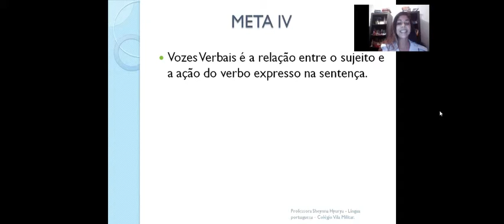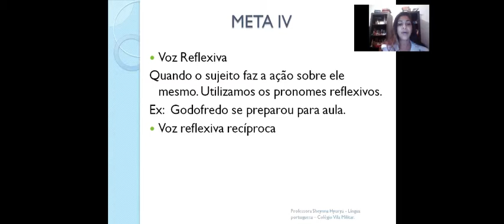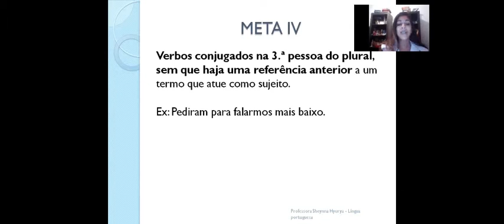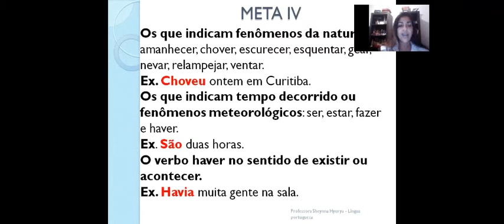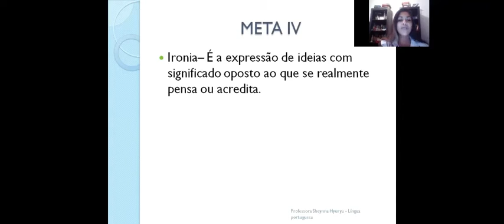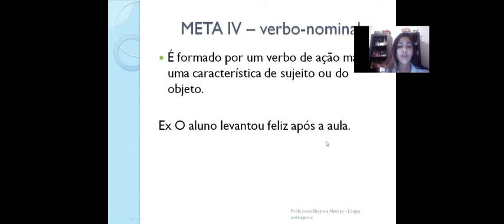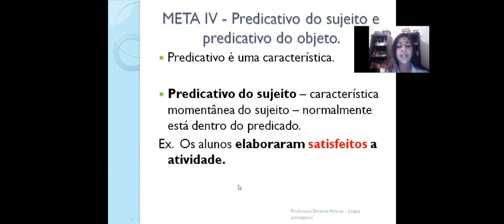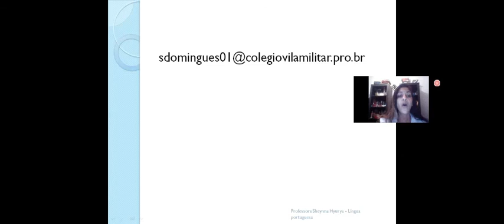Língua Portuguesa - meta IV - 8º ano D